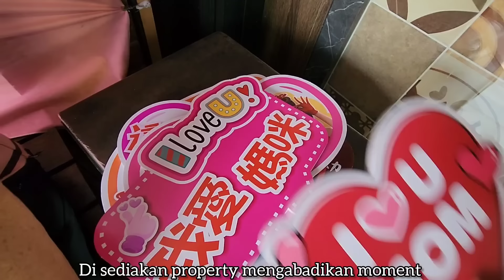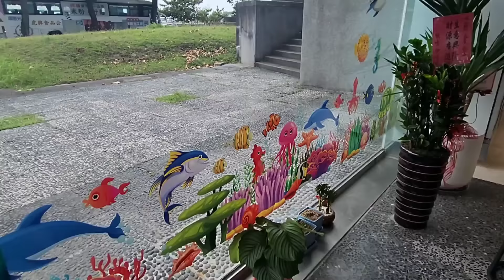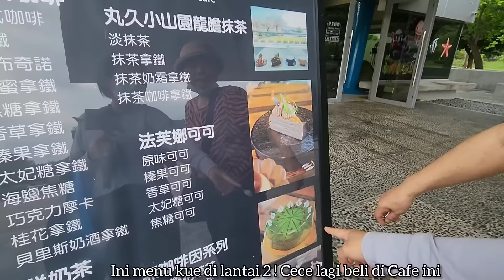MAKAN SIANG ALA TEPPANYAKI !! MERAYAKAN HARI IBU JILID KE-3 - tahun 2024 istimewa